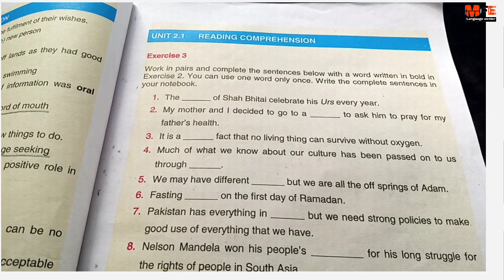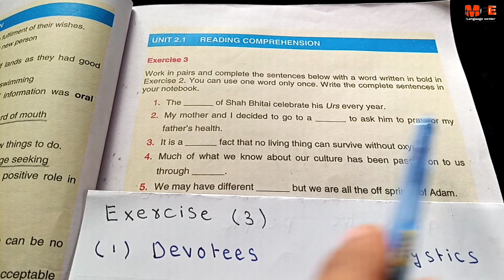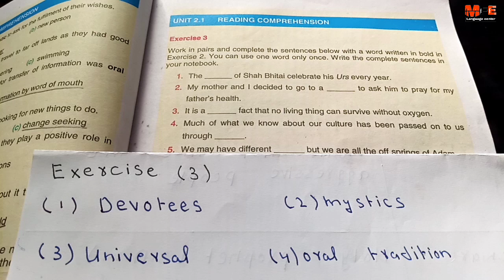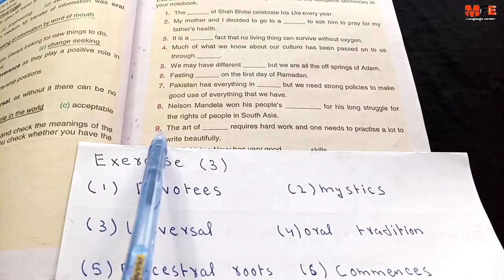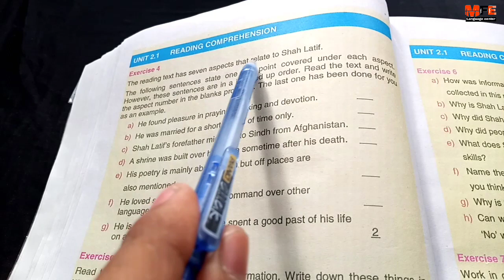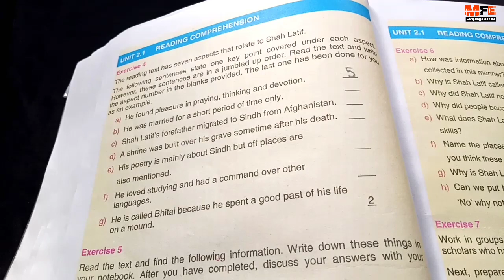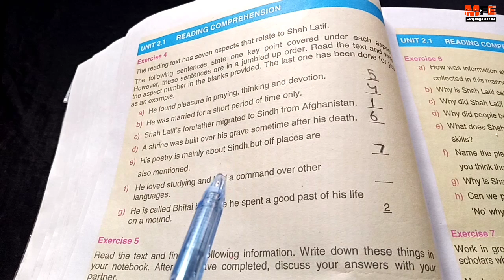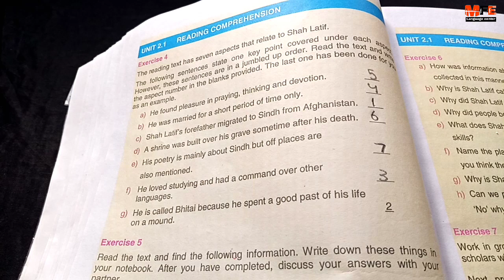Exercises 3 and 4 shah abdul latif bhitai class 9 | new English book unit 2.1 | sindh textbook board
Exercises 3 and 4 shah abdul latif bhitai class 9 | new English book unit 2.1

Exercise 3

Exercise 4

Unit 2.1